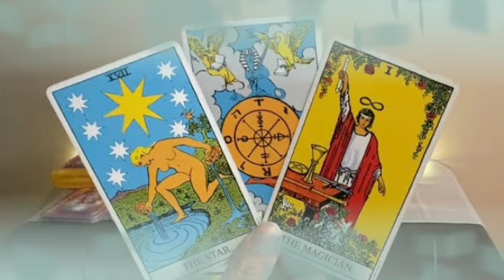برج الميزان من 3 إلى 13 كانون أول 2021 //محاولة خداع🤯تعودا معا من جديد😍مابقاش يهمك حد يا ميزان😔